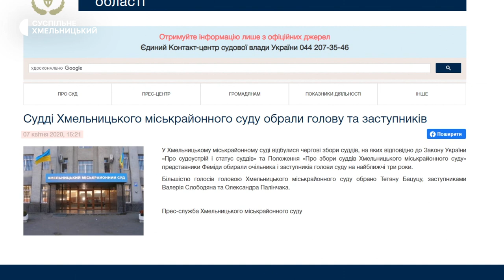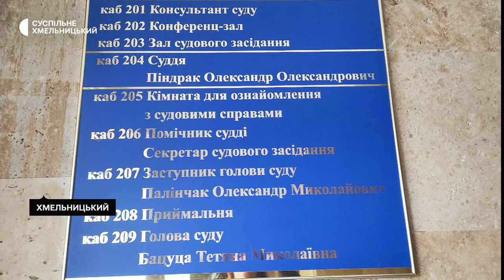У Хмельницькому міськрайонному суді обрали голову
Головою Хмельницького міськрайонного суду обрали Тетяну Бацуцу.  Вона двічі обиралась на цю посаду – у 2017 і 2020 роках. До того головувала у суді з 2009 року. Також було обрано заступників із кримінальних та цивільних справ.  Більше – у сюжеті.